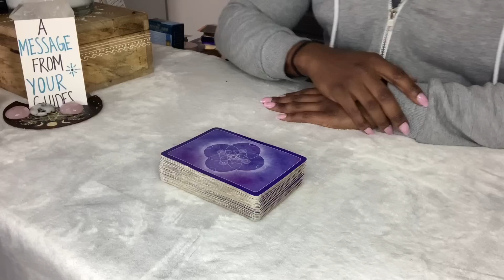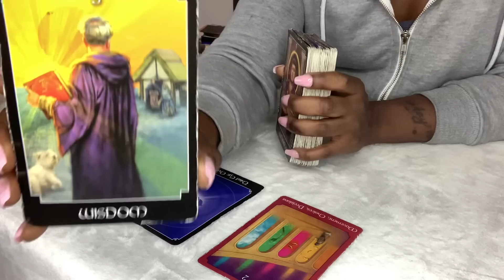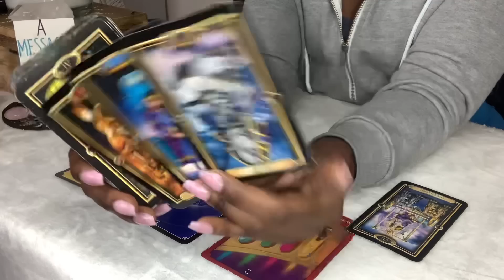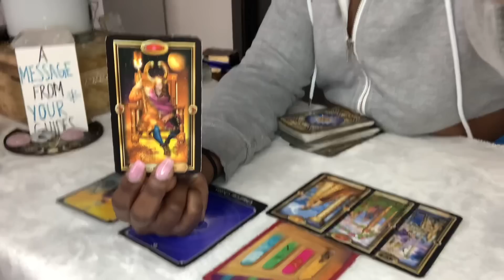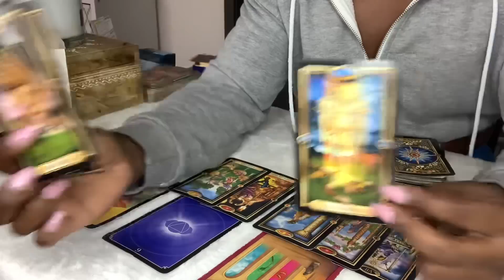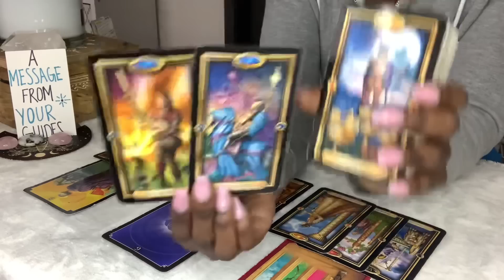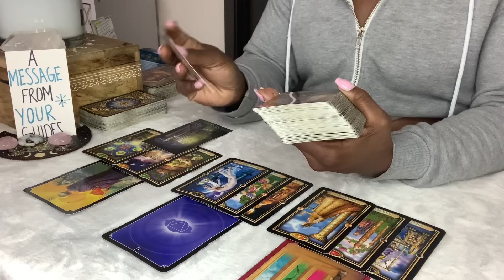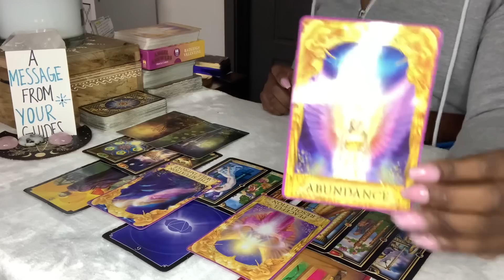CAPRICORN- PROPHETIC INSIGHTS✨🔮UNVEILS DIVINE MEASAGES 💌 EMPOWERING GROWTH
Hello Friends! My name is Jas and welcome to my CAPRICORN ONLY channel fo used on intuitive tarot & oracle messages for spiritual guidance, personal growth and love.

AMAZON WISHLIST for TAROT & ORACLE CARDS for the channel

🦋Divine Dispatcher 411 (Twin Flame/Soulmate/Love Connection ONLY)

ALL negative and low vibrational energy and forces are rebuked and blocked from this channel, it’s watchers, subscribers and owner. No one shall be energetically, mentally, spiritually or physically hurt or harmed, and all shall be sent back to sender 100 times. Blessed be the Archangels, Spirits, Guides, and Higher Power that protects and surrounds this collective now and forever.